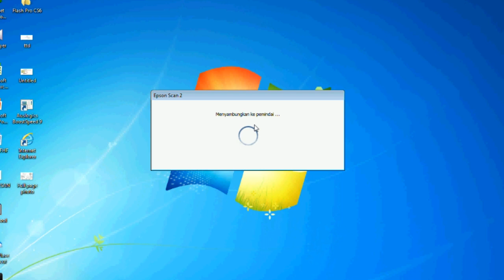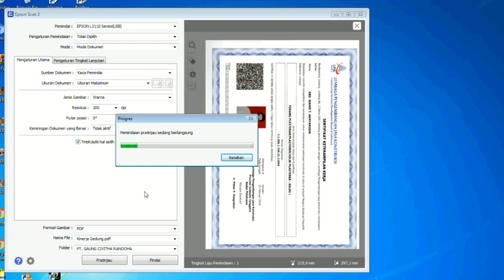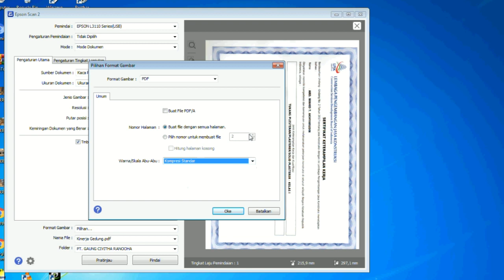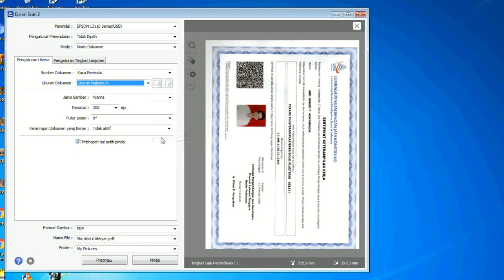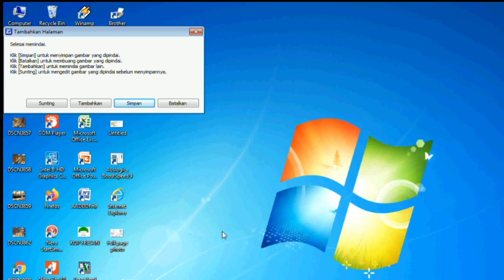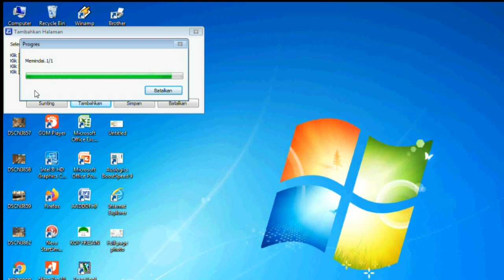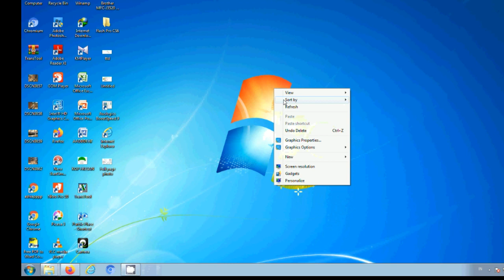cara scan di printer epson L3110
Tutorial Kali ini cara scan di printer epson L3110